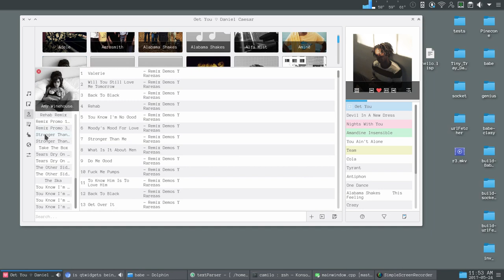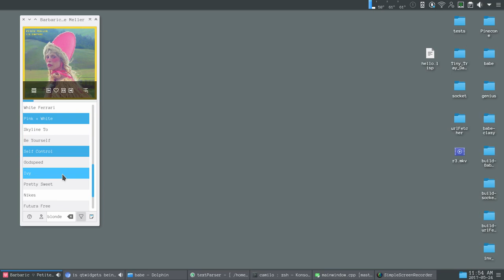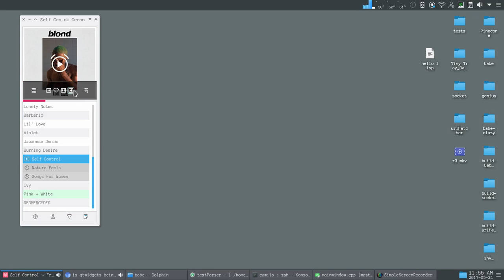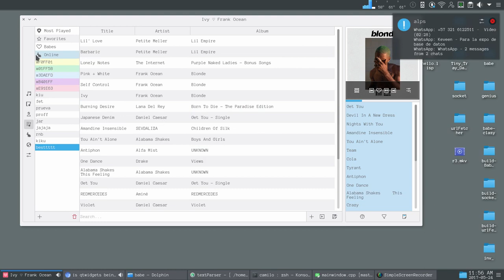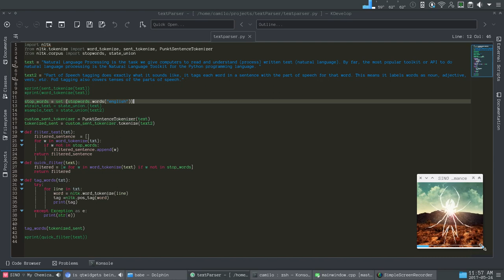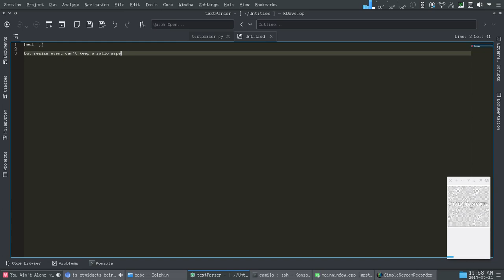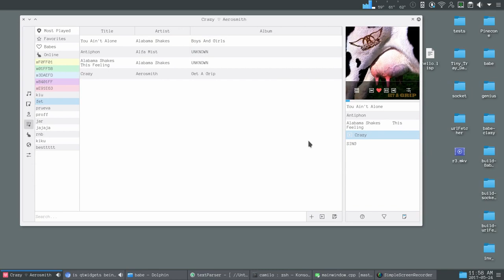Babe progress - quick mainList filtering and mini-mode resizeable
here you can see some of the progress made on babe music player.
one problem still with this is that i have not yet been able to for the window to keep the aspect ratio when resizing in minimode.